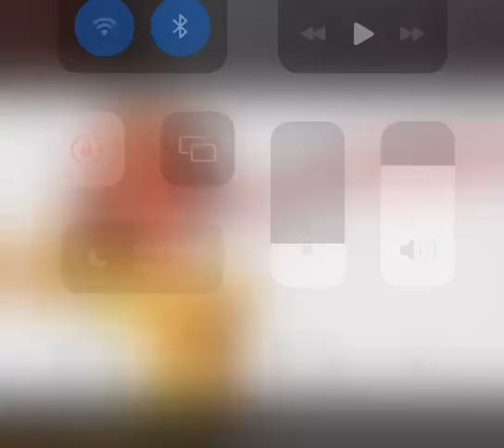BITU MU BUNTU PART 2